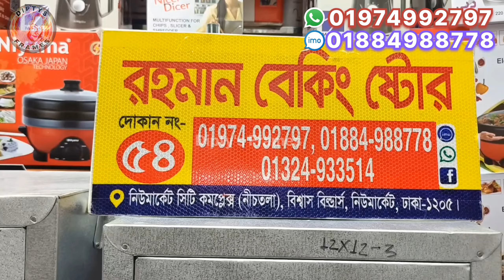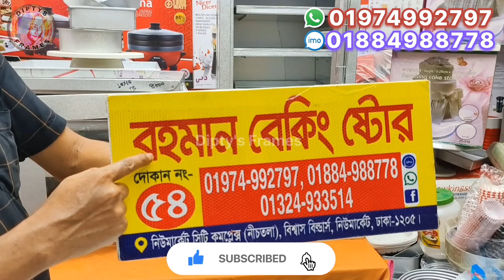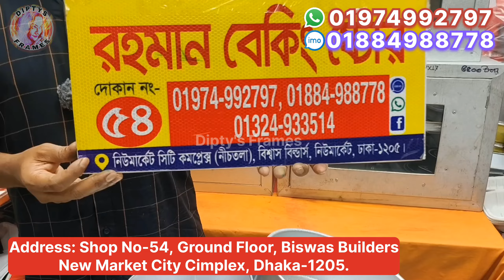Oven price in Bangladesh 2024 | Gas oven price | গ্যাস ওভেন | Baking item | Electric Oven price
🔴শাকিল ক্রোকারীজ:-
ঠিকানা: ৫৪ ও ১৩৩ নিউমার্কেট সিটি কমপ্লেক্স, নিচতলা, বিশ্বাস বিল্ডার্স, নিউমার্কেট, ঢাকা-১২০৫
মোবাইল: ০১৯৭৮৯৯৫১৬৪